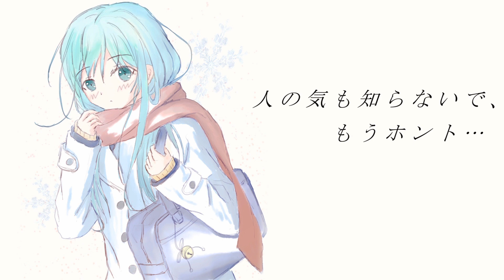【初音ミク】北風恋ごころ【オリジナル】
こんばんは、明けましておめでとうございます。legataです。

年が明けてもいつも通りです。
お外が寒いので引きこもって冬曲作ってしまいました。
ほんのり温まって頂けたら嬉しいです。

ご視聴くださった方に感謝です！